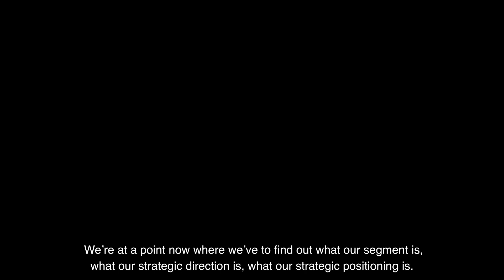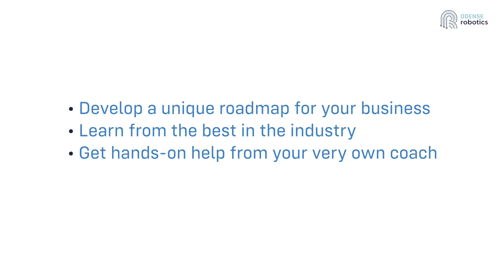Global Growth Robotics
Global Growth Robotics is a growth acceleration programme for ambitious robotics, automation and drone companies in Denmark. It is funded by The Danish Industry Foundation (Industriens Fond) and offered by Odense Robotics, Denmark's national cluster for robotics and drones.

Find out how the programme helps robotic companies upscale successfully and create a roadmap for global growth.